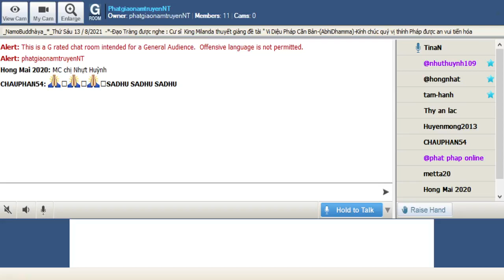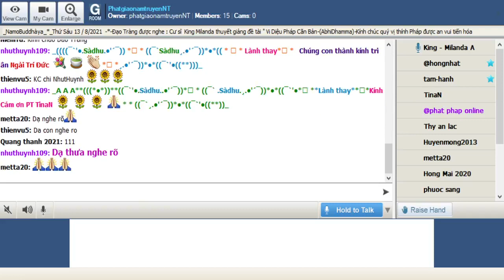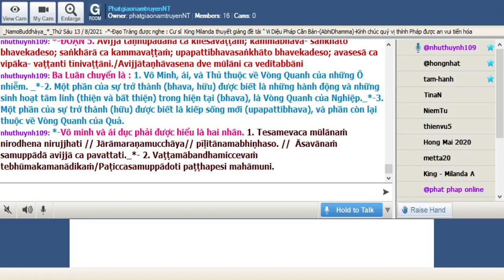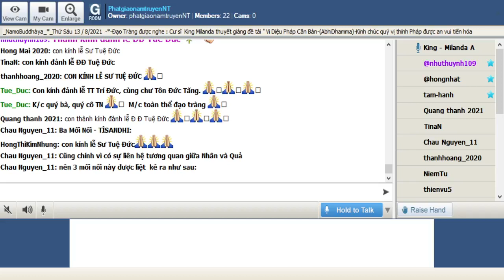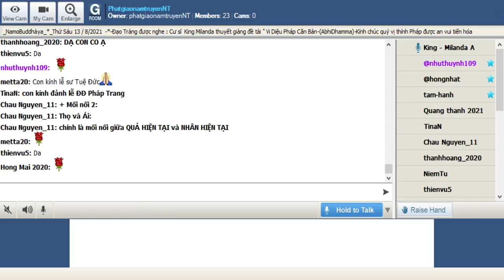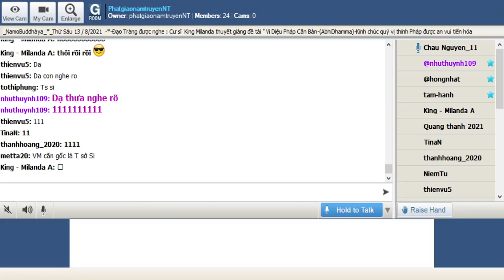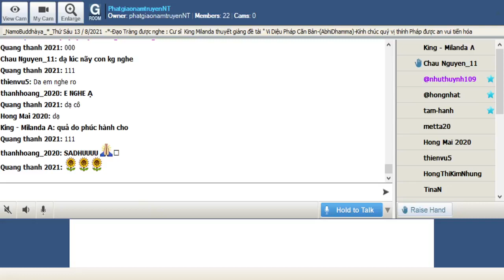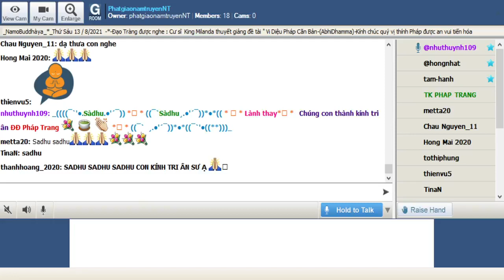142_Room PhatgiaonamtruyenNT - Vi Dieu Phap_King Milanda(Buổi 142) Thứ Sáu Aug 13-2021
142_Room PhatgiaonamtruyenNT - Vi Dieu Phap_King Milanda(Buổi 142) Thứ Sáu Aug 13-2021